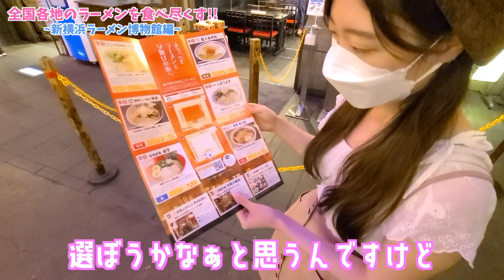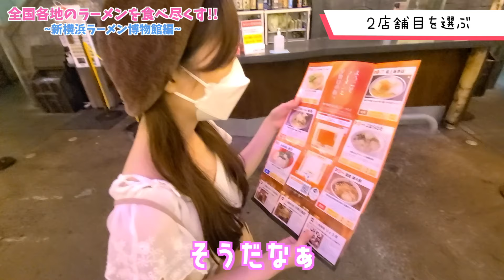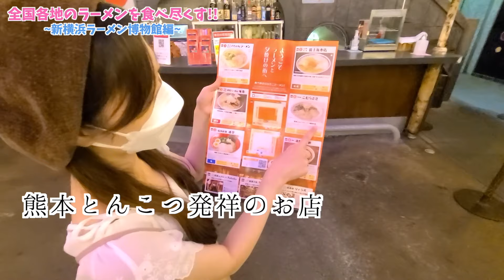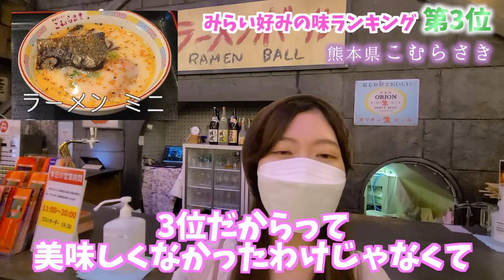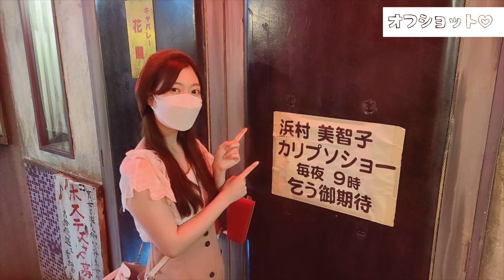ラーメン好き必見！全国各地のラーメンが食べられる世界がすごすぎた…！【未来とさんぽ】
これから週1回ペースで投稿していきます。

今回はラーメンをたくさん食べる企画🍜
新横浜ラーメン博物館に行ってきました！
世界観が凄すぎてずっといられた✨
ぜひ最後まで楽しんで見ていただけると嬉しいです！
⭐︎おまけもあるよ⭐︎（オフショット♡）

【未来とさんぽおすすめ動画】
🌼レトルト食品ってレンジ調理と湯煎調理 結局どっちがおいしいの？【未来とさんぽ】
🌼あの有名な漫画家さんたちが住んでたと噂の場所に行ってきました！【未来とさんぽ】

花咲未来（はなさき みらい）
1995/10/17 福岡出身
たまーに方言が出ます。
わからない言葉あれば聞いてください。
日本語が下手です。
表現違うところがあったらごめんなさい。

不定期でアイドル活動やってます。
お芝居やモデルにも挑戦中！
みんなで応援してください！